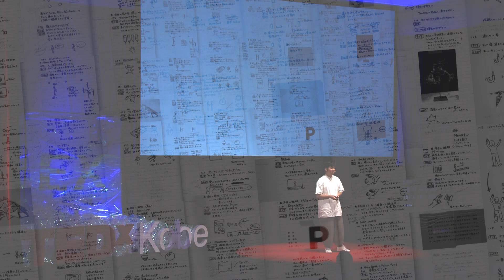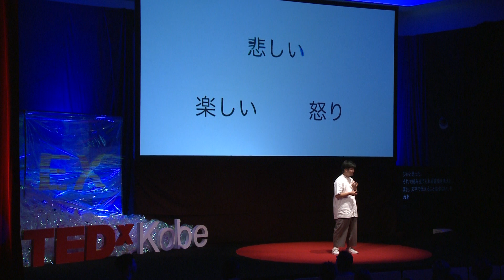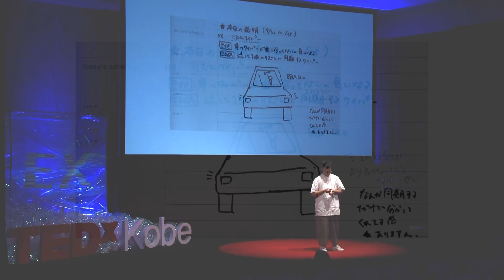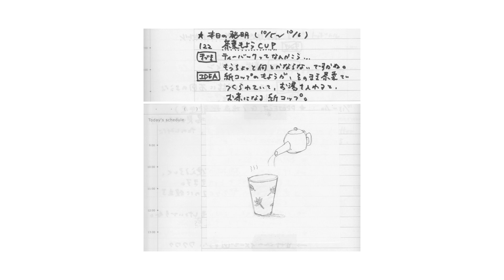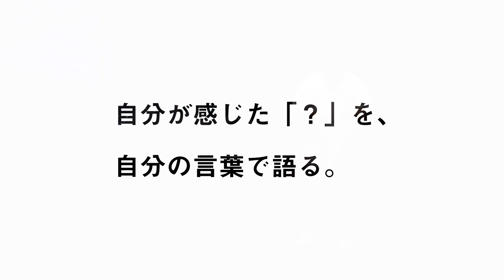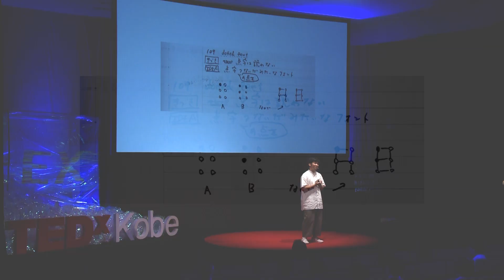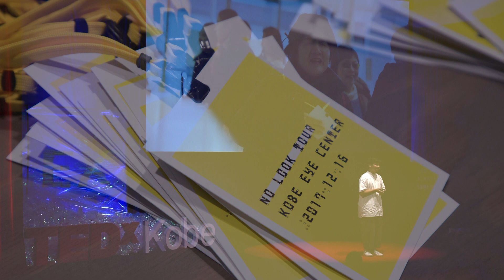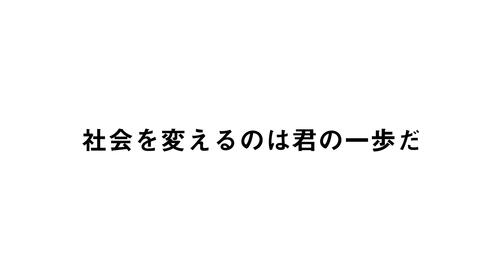Update the world with small discoveries | TAKAHASHI Kousuke | TEDxKobe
TAKAHASHI Kosuke who calls himself as an inventor, has been raising over 500 ideas with his policy "one idea a day.” Braille Neue, overlaying character and braille, was  born from his 109th idea that "It would be interesting if we could read braille." It updates letters that has been a barrier between people who can see or not and is now globally spreading.
　 高橋 鴻介：小さな発見から世界をアップデートしよう
自らを発明家と名乗り、「1日1発明」を目指して今まで500以上のアイデアを考えてきた高橋鴻介。「点字が読めたら面白そう」という109番目のアイデアから発明されたのが、墨字と重ね合わせた読める点字「Braille Neue（ブレイルノイエ）」だ。目の見える人と見えない人の壁となっていた"文字"というツールをアップデートし、新たなコミュニケーションツールとして日本のみならず世界へ広がりを見せている。This talk was given at a TEDx event using the TED conference format but independently organized by a local community.